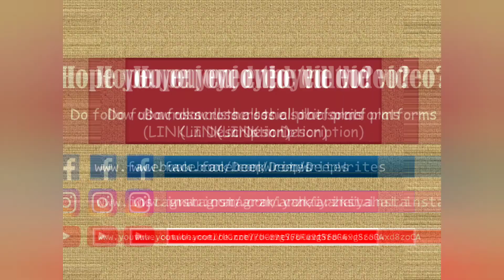Shejal performing at "Stage, Mic aur Hum"||Poetry||Arz kia hai.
The open mic "Stage, Mic aur Hum" was organized by the team of "Arz kiya hai" on 20/10/2019.

Poetry, shayari, singing and several arts were on display. This video features the performance by Shejal.

Camera partners : Royal Photography
Venue partners : Khanak's Freedom Cafe, Patna
Video editing and presentation : Team Arz kiya hai.

Concluding Music: Happy theme
Musician: InShot